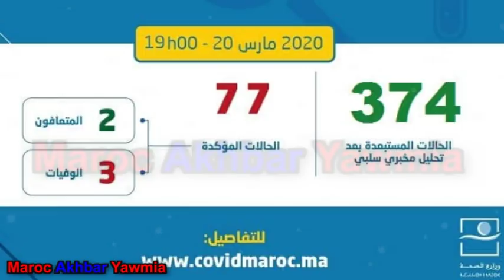تسجيل 3 حالات جديدة في المغرب 20/03/2020 (3)